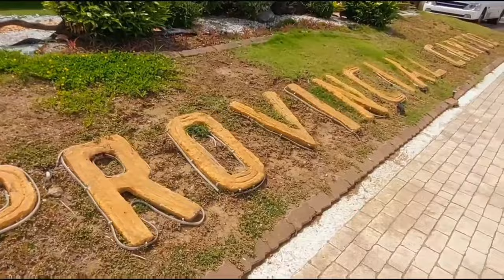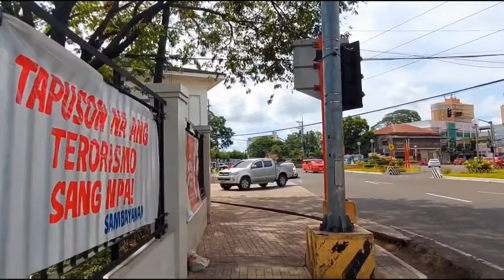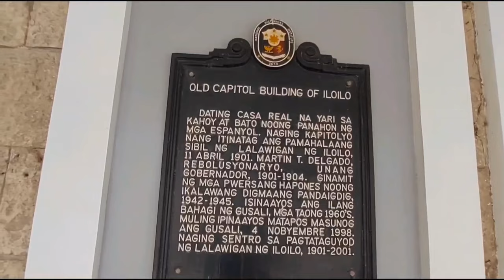[4k] Just walk around Iloilo City, Philippines I Virtual Walk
Just walk around of Iloilo City, Philippines
 Just Walk/No talk
00:00-9:37 - diversion road
09:38-20:12 -bonifacio drive[capitol Area]
20:13-29:00- diversion road